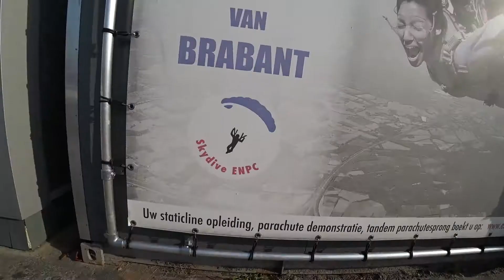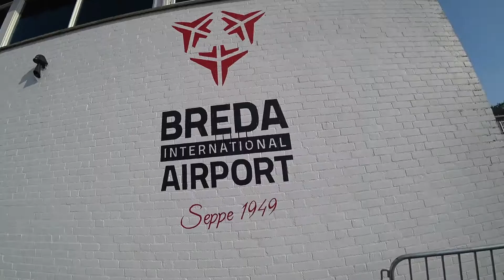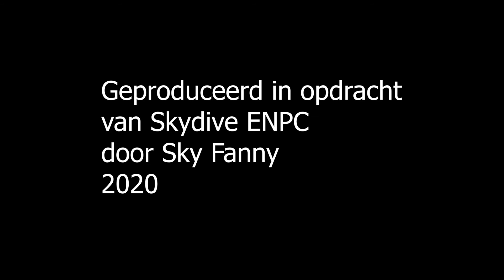Tandem Charlotte @ Skydive ENPC 16-08-2020